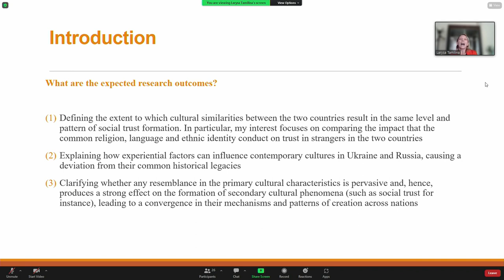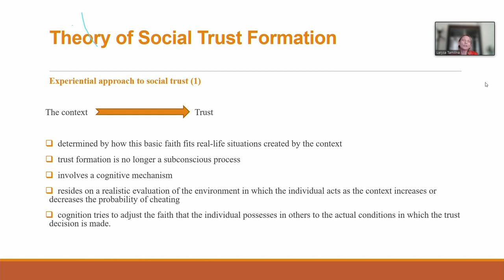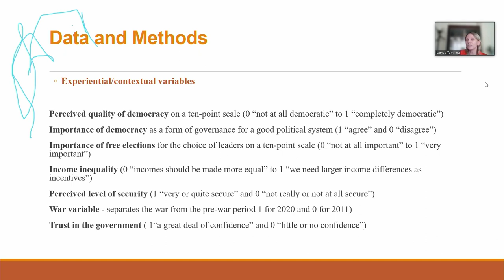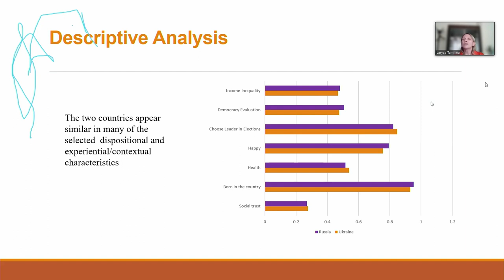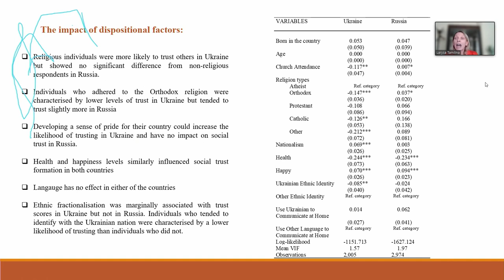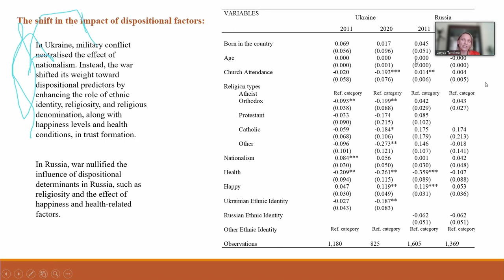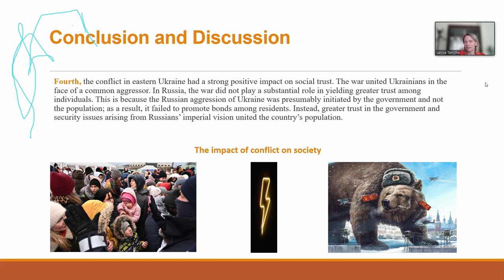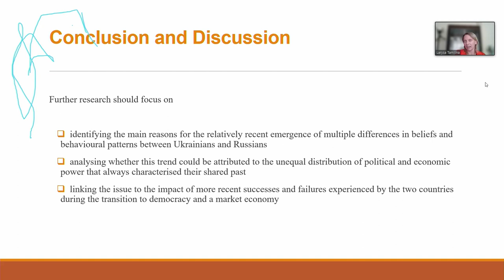MAKING A DIFFERENCE THROUGH SIMILARITIES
MAKING A DIFFERENCE THROUGH SIMILARITIES: A COMPARATIVE ANALYSIS OF SOCIAL TRUST FORMATION BETWEEN UKRAINE AND RUSSIA

The event in English will take place on Monday, 3rd of October on Zoom and it will be streamed on iASK’s Facebook page. We are sending a Zoom link upon request to anyone who wish to participate in the whole event that comprises the lecture and discussion.